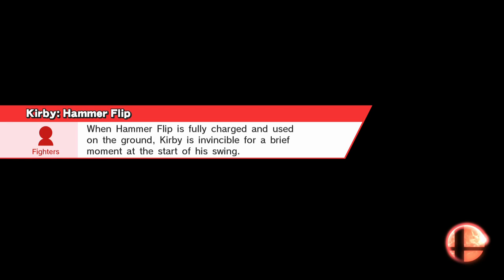Dawangthang (OG Color) VS Yesman419 (Brown) Set 2 R5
Here’s our stream!
(Quality is not Guaranteed)